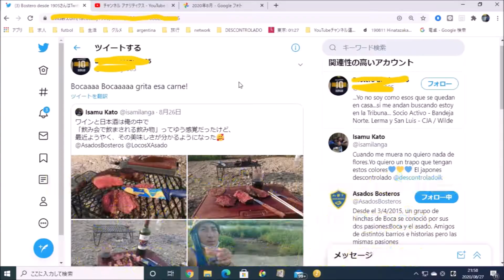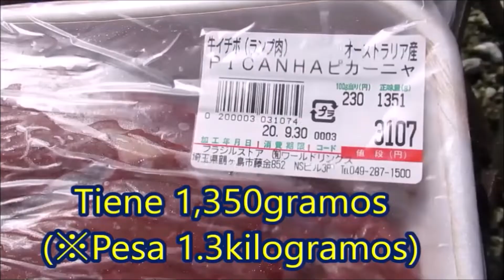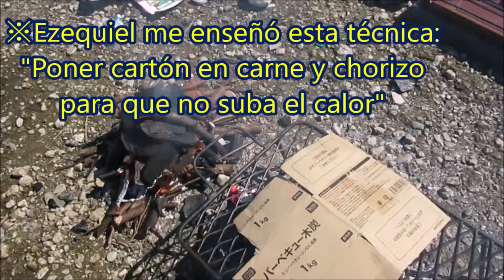Un Japonés Aprendiendo Tecnicas De Asado Argentino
Yo amo "Asado Argentino"
Siempre,yo aprendo cómo hacer rico asado,mirando @LocosXelAsadoOficial
Un día de este septiembre,cuadno yo hice asado en el río por mi casa,
yo aprendí "unas técnicas" para hacer asado argentino por mi amigo argentino

¿Tenes algunas técnicas para hacer rico asado?
Que me escribas tus técnicas!!!